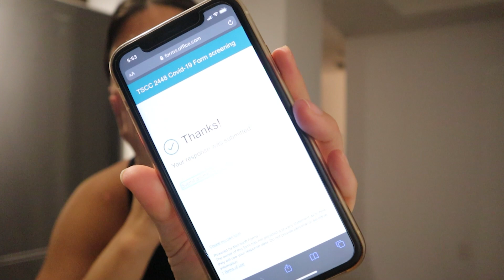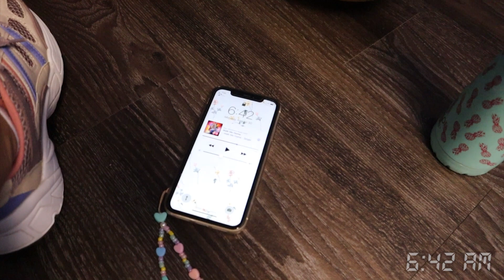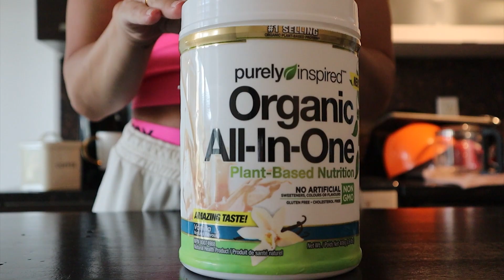my 5AM morning routine....why i wake up early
I wanted to share my 5AM morning routine and why I wake up early. Yes, I am one of those people, and no I don't feel any instant regret from it. I thought it would be fun to share this vlog and expose my productive morning routine that I've been doing for years. It includes 5am morning workouts, morning manifestations, morning meditations, and breakfast recipes!